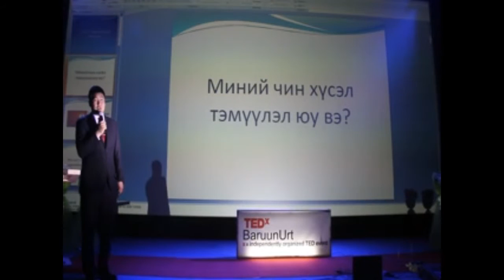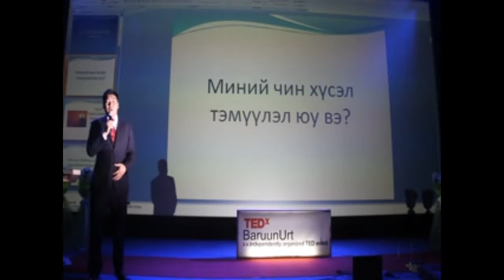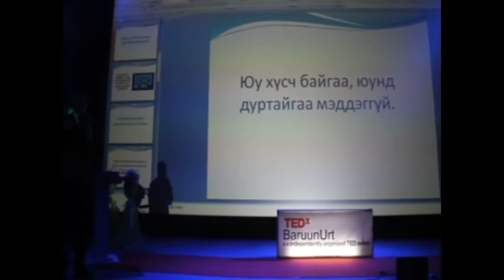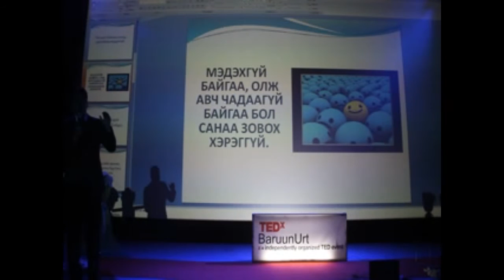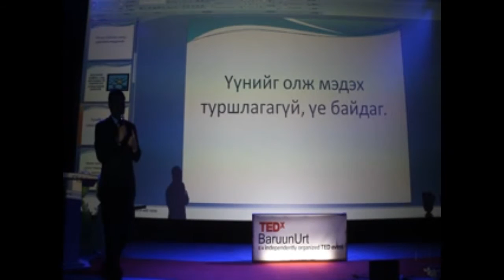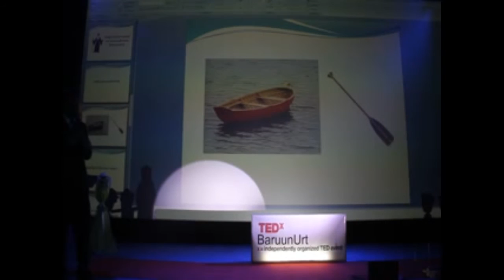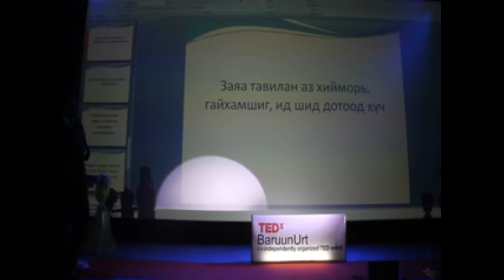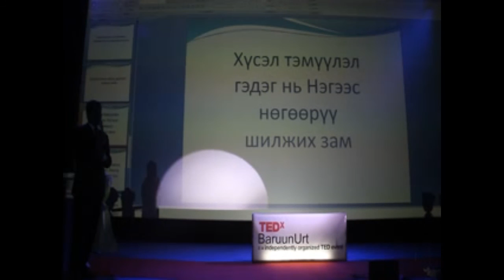Achieving your Goals | Batbaatar B. | TEDxBaruunUrt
In this enlightening presentation, Mr. B. Batbaatar outlines how one cannot achieve their goals until they recognize what their goals truly are.  He also draws upon his personal experience with success and failure to provide advice for one's own future endeavors.

Mr. B. Batbaatar is another important member of Baruun-Urt's local parliamentary apparatus.  Working as the press secretary for the local parliament, Mr. B. Batbaatar is no stranger to having to explain why certain ideas are great and worth sharing.  It is no surprise, then, that Mr. B. Batbaatar took time out of his day to explain to audience members how they can go about ensuring that their great ideas become realities.  Mr. B. Boldbaatar's address was short, but highly impactful, leaving many of our younger audience members inspired to push themselves and their abilities to the fullest.